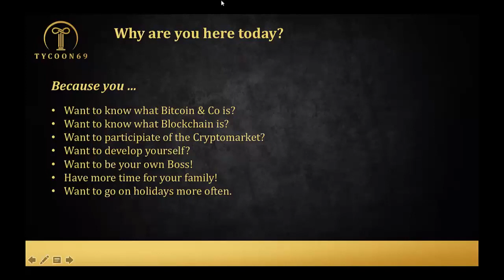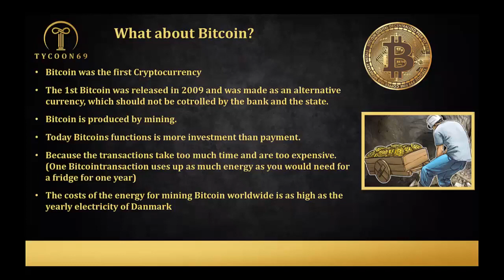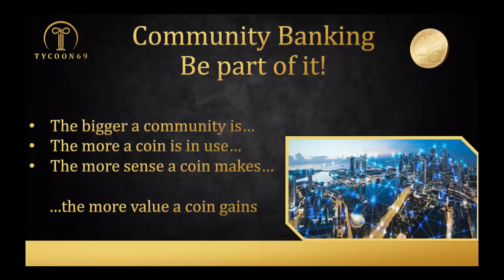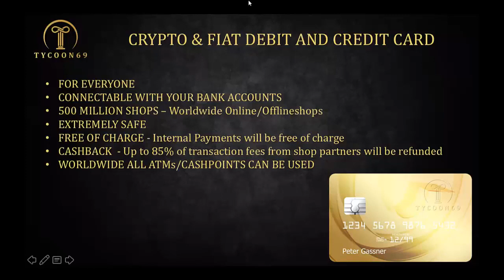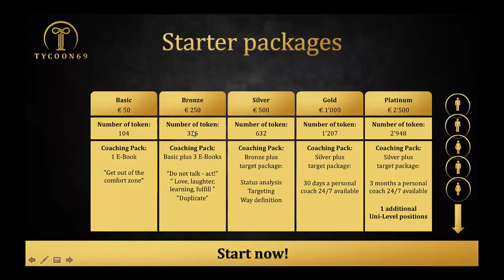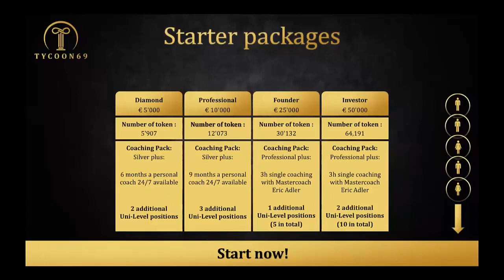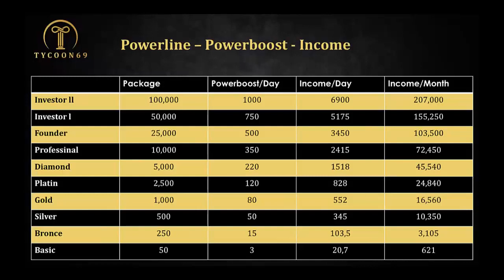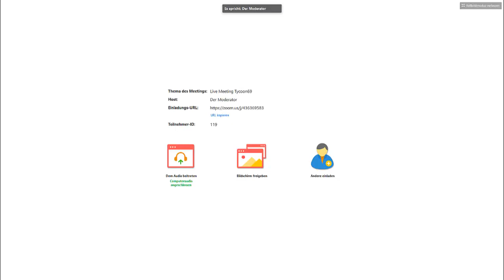NEW!!! Austrian bank. Earnings on banking services. TYCOON 69 Prestigious and stable!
Great news!
Swiss company and large Austrian bank
entered into a collaboration in the field of Blckchain with elements of network marketing.
Here is real money - Earnings on banking services. Do not miss the opportunity to log in and open your account for free until 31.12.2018. Gold, cryptocurrency and fiat money in one place, and on your card!
Marketing: for popularizing the bank among friends 5 lines in depth10% of the deposit.
Be sure to purchase any package before 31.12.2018! Further, the entrance to the site will be $ 70 + package.